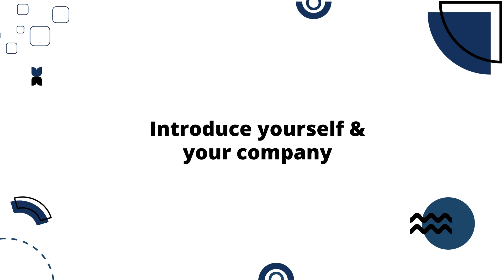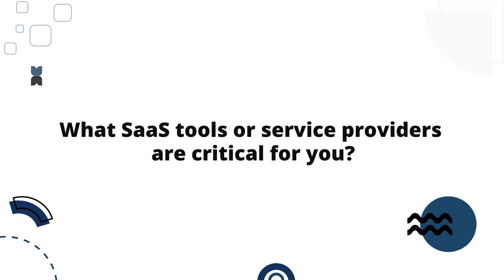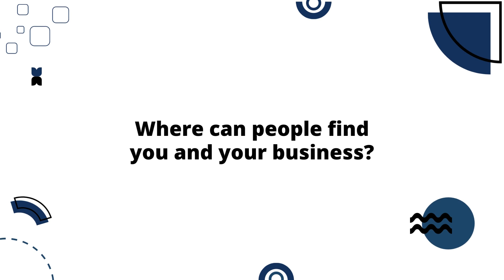HIPAA Compliant Tools | Digital Entrepreneur Interview - Lane Rizzardini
See our complete interview and links to Lane's favorite providers

Video Chapters
0:17 - Introduction
0:34 - Interesting Fact About Lane
1:20 - Lane's Favorite Tools & Services
5:37 - Where Lane Finds Talent
7:45 - Lane's Contact Info